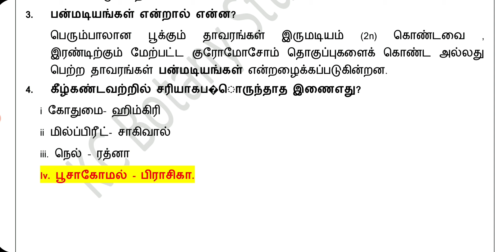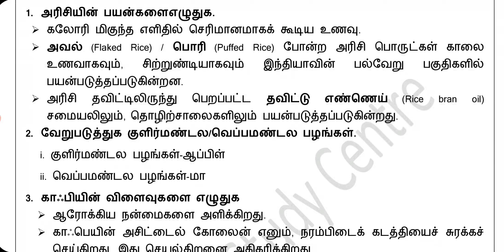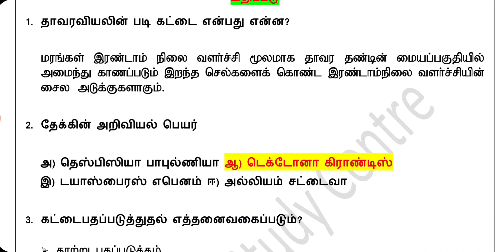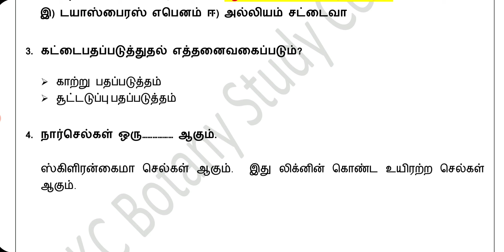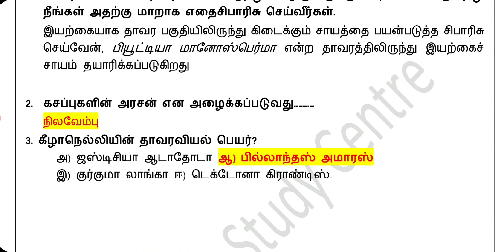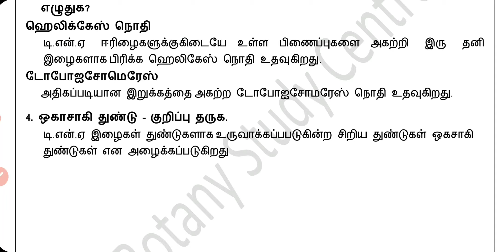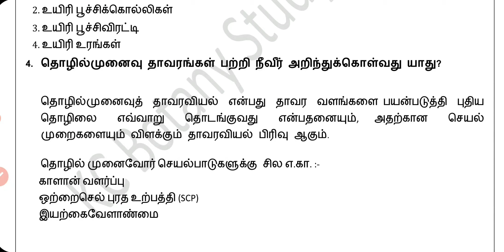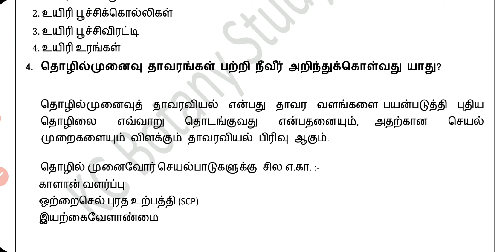12th Tamil medium Refresher Course Module answer key 22-27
12th tamil medium Botany Refresher Course Module answer key 22, 23, 24, 25, 26, 27